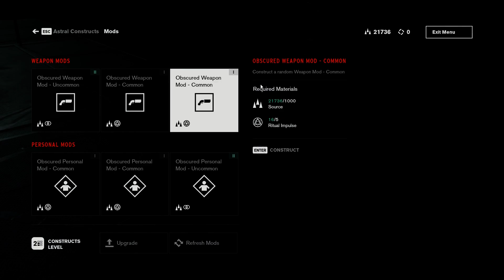Let's Play, Gameplay - Control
Playing the game, getting somewhere, and utterly failing.